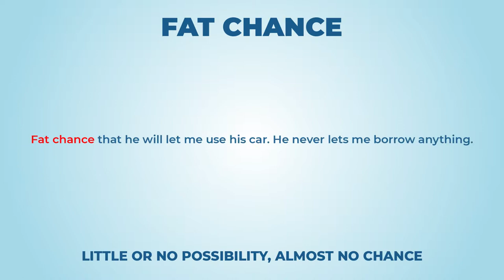Fat chance - Learn English with phrases from TV series - AsEasyAsPIE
we have a new phrase for today: Fat chance